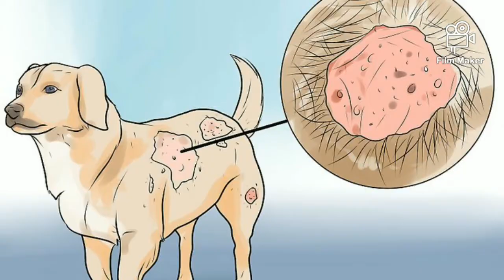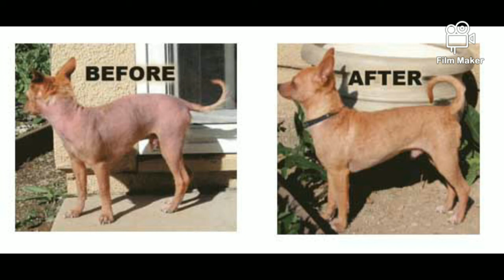DEMODEX IN DOGS || clinical signs, diagnosis, treatment || VET TOUR